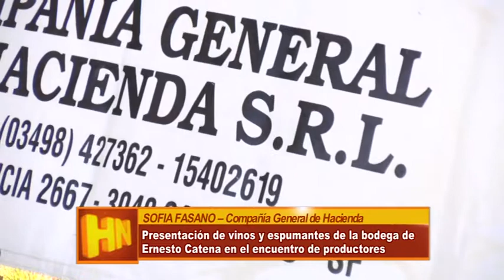Sofia Fasano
Compañía General de Hacienda - Presentación de vinos y espumantes de la bodega de Ernesto Catena en el encuentro de producto